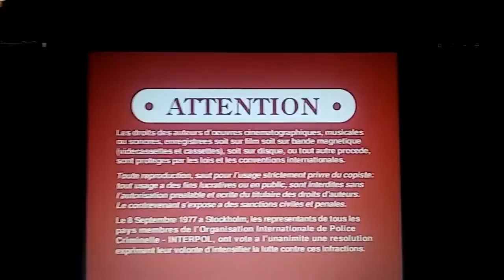June 24, 2016